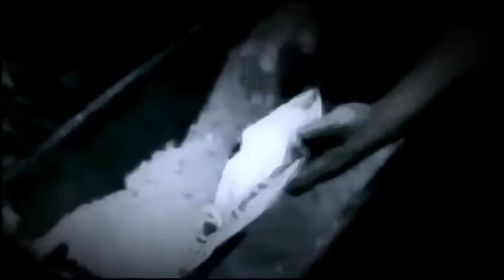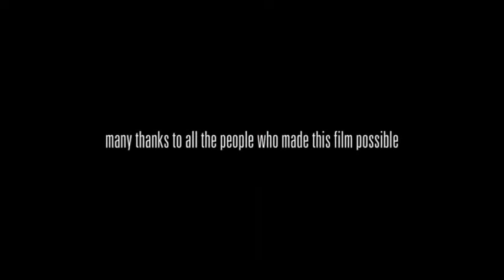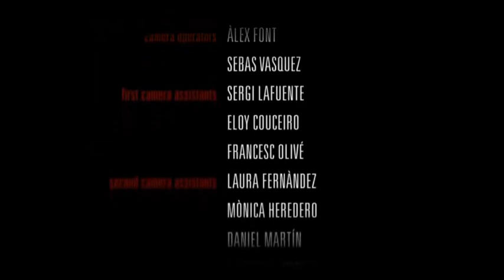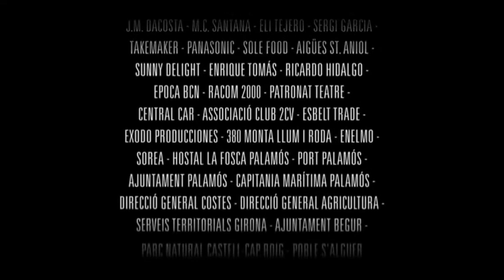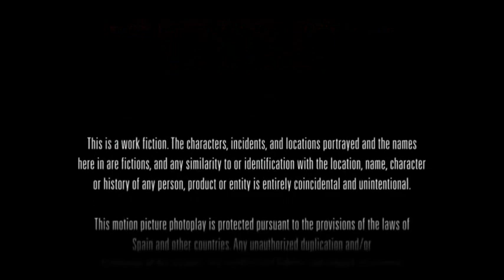Sakın Konuşma - Don't Speak - Korku Gerilim - Full Türkçe Dublaj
Don't Speak - Sakın Konuşma - Korku Filmi - Full Türkçe Dublaj
Orijinal Adı » Don't Speak
Tür: Gerilim, Gizem, Korku
Yönetmen » Amadeu Artasona , Francesc Prat
Senarist » Amadeu Artasona
Yapımı » 2014 - İspanya
Yapımcı » Amadeu Artasona
Filmi Oyuncuları » Liliana Cabal,Pol Baulida,
Chrys Hobbs,Melina Matthews,Benjamin Nathan-Serio.

Sakın Konuşma Filmi Full izle,
Sakın Konuşma Full Türkçe Dublaj İzle,
Don't Speak 2014,
Don't Speak Filmi,
Don't Speak full izle,
2014 filmleri,
Korku Filmleri,
Gerilim Filmleri,
Gizem Filmleri,
Paradise Film,